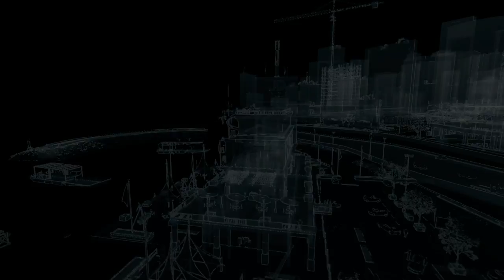Watch Dogs Role Model Walkthrough Gameplay PC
ROLE MODEL. Objectives Locate Jackson Pearce, Eliminate
all Enemies.

Walkthrough for PS4, Xbox One, PS3, Xbox 360 and PC in 1080p HD

 Watch_Dogs gives you the ability to not only use the city's ctOS to your advantage, but the streets as well. In real-world Chicago, cut through one of the buildings or climb to the rooftops to catch your target.
 Get behind the wheel of more than 65 vehicles bursting with horsepower to explore the massive city while completing missions. Ubisoft Montreal partnered with Ubisoft Reflections, the acclaimed studio behind the award-winning Driver series to develop each vehicle with state-of-art physics and handling.
 Discover a new level of interaction, cooperation and confrontation between players thanks to a brand new multiplayer game system that links the single and multiplayer modes into one seamless experience. That means no menus, no loading screens, just instant open world multiplayer action.
 Go beyond the console with a ground-breaking, real-time, companion game. This innovative mobile platform allows players to connect and compete with friends, even when away from the home console. The Watch_Dogs companion game delivers dual-screen gameplay that enables you to play from anywhere, at any time.

All the Video Upload Permissions has been taken from Ubisoft.